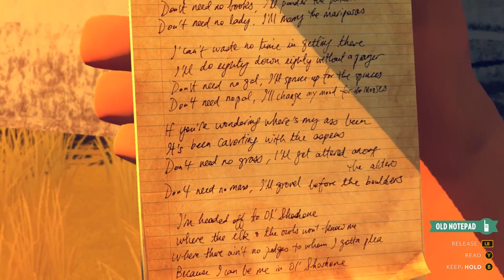Firewatch Let's Play - Day 2 (Gameplay | Commentary | HD)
I'm getting to the Firewatch party a little bit late, but it was one of the games from 2016 that I knew I needed to play in 2017, so here we are!

Day 1 ended with our tower being vandalized. Day 2 starts with additional vandalism that we will need to get to the bottom of...